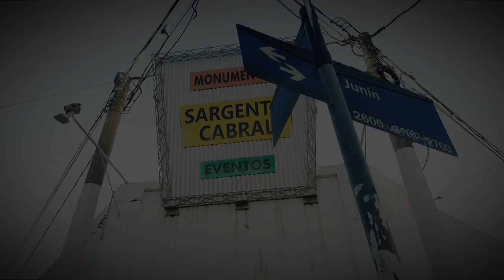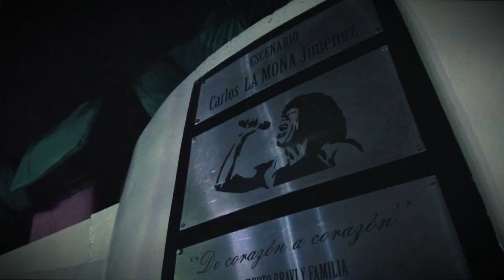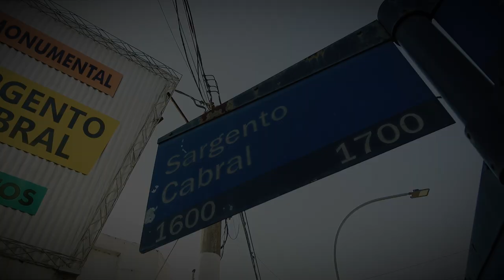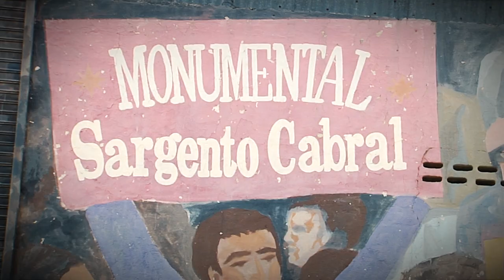Sargento Cabral, el gigante dormido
Guión y Dirección: Waldo Cebrero
Cámara: Juan Ramé – Daro Almagro
Edición: Lucas Schiaroli
Asistencia de Dirección: Daro Almagro
Foto Fija: Ezequiel Luque